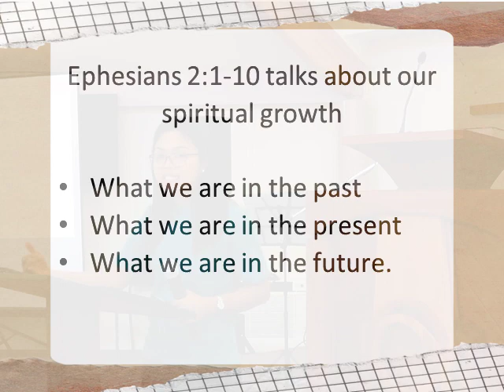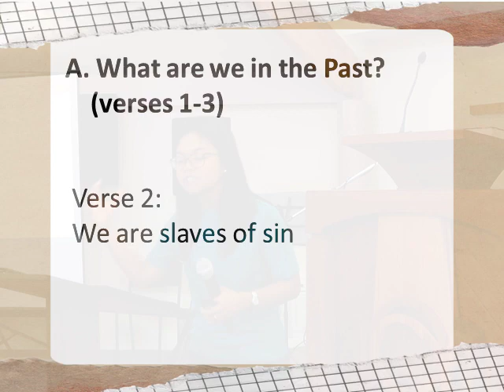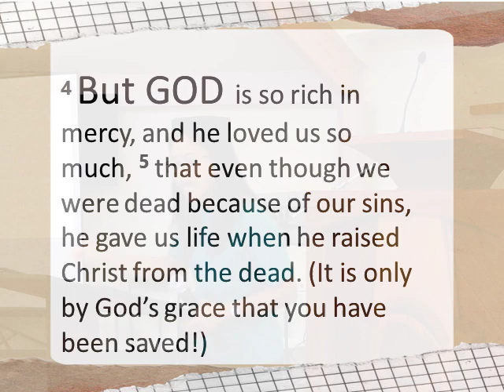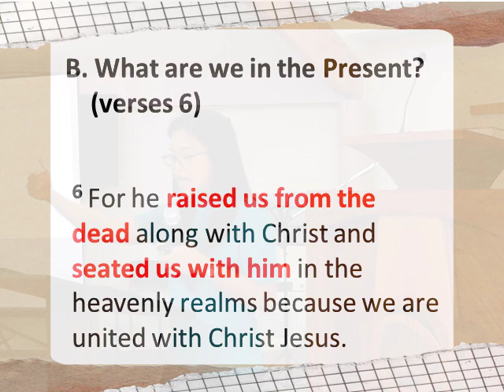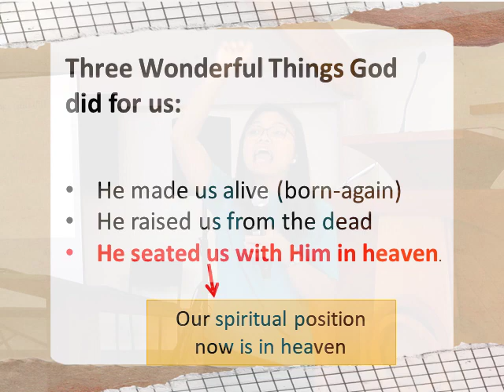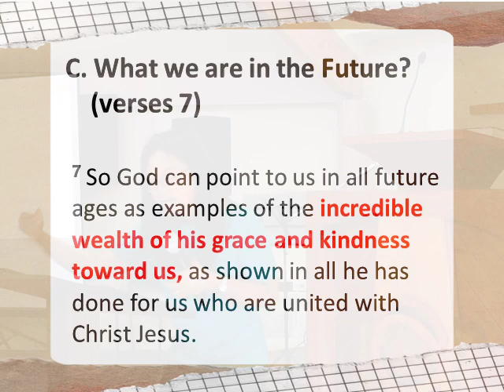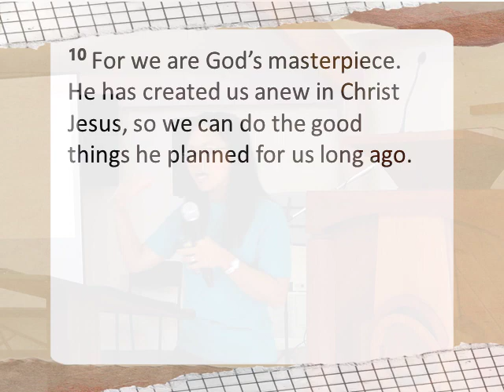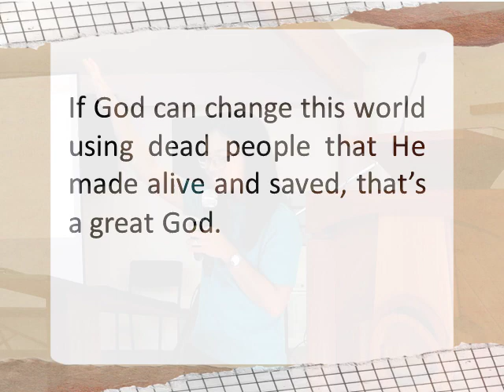Ephesians 2:1-10 (Part 4)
Ephesians 2:1-10
Date: 02-April-2023
Speaker: Pastor Shalom Barbero

About Us:

WHO WE ARE:
We are a church who have experienced the saving grace of our Lord Jesus Christ and have submitted our lives to the transforming power of the Holy Spirit. (Ephesians 2:8-9)

MISSION:
We exist to spread the Good News of our Lord Jesus Christ and to make disciples who will faithfully obey His commandments. (Matthew 28:18-20)

VISION:
Our vision is to be conformed into the image and character of our Lord Jesus Christ, preparing the church to be pure and without blemish for His return.
(Romans 8:29-30)

CORE VALUES:
We believe that these principles will help unite our church as we walk daily with God.
S – Seek the Lord and Obey His Words
E – Evangelize and Share the Good News
R – Respect Leaders and Authorities
V –Value Others
E – Engage the Family

Contact and visit us:
Location: 15 Burrough Place, Enner Glynn Nelson, NZ